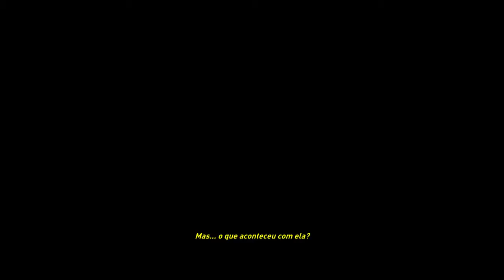Tomb Raider #2: Relembrar as técnicas de caça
Tomb Raider é um videojogo de ação-aventura, décimo título da série Tomb Raider e o quinto produzido pela Crystal Dynamics. Foi publicado pela Square Enix em 5 de Março de 2013 para Microsoft Windows, PlayStation 3 e Xbox 360. O primeiro de uma nova continuação, o jogo está definido para não fornecer nenhuma correlação com os lançamentos anteriores da série, sendo um reinicio que dá ênfase às origens da culturalmente influente personagem principal, Lara Croft.

A história decorre em Yamatai, uma ilha onde a protagonista e os seus amigos naufragaram. Lara tem que salvá-los, além de ter que lutar contra os habitantes e os perigos naturais da ilha. A jogabilidade foca-se mais na sobrevivência e na ação, embora também se possa usar a exploração para conhecer Yamatai, revisitando locais, ou tentar completar missões secundárias, como as tumbas de desafio opcionais.

Depois do lançamento de Tomb Raider: Underworld em 2008, a Crystal Dynamics começou imediatamente a produção de Tomb Raider. Ao invés de criar uma sequela, a equipa decidiu dar um novo recomeço à série, estabelecendo as origens da personagem principal pela segunda vez, depois de Tomb Raider: Legend. É o primeiro jogo da série que inclui multijogador e o primeiro também a ser publicado pela Square Enix, depois desta ter adquirido a Eidos Interactive em 2009. Camilla Luddington faz a voz de Lara, substituindo Keeley Hawes. Também é o primeiro videojogo da série que tem uma classificação "M" (inadequado a menores de 17 anos) pela Entertainment Software Rating Board (ESRB) e "18" (inadequado a menores de 18 anos) pela Pan European Game Information (PEGI).

Depois de adiado o lançamento do final de 2012 para Março de 2013, o jogo criou muita antecipação. Tomb Raider recebeu aclamação critica, com as análises a elogiarem muito os gráficos, a jogabilidade, o desempenho de Luddington como Lara e a história. No entanto a inclusão do multijogador foi a principal fonte de criticas. Um sucesso comercial, vendeu cerca de um milhão de cópias nas primeiras 48 horas e mais de 8,5 milhões no total, tornando-se o jogo da série que mais vendeu. Tomb Raider também recebeu diversos prémios incluindo "Melhor Jogo de Acção-Aventura" para Xbox 360 e PC, atribuído pela IGN. Uma versão actualizada, a Definitive Edition, com gráficos melhorados e todos os conteúdos adicionais foi editada em Janeiro de 2014 para PlayStation 4 e Xbox One.